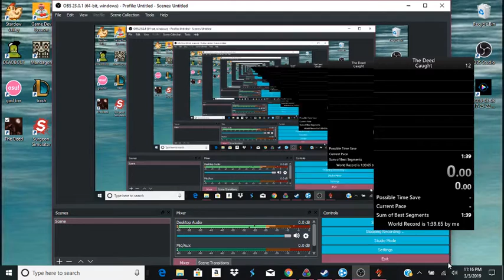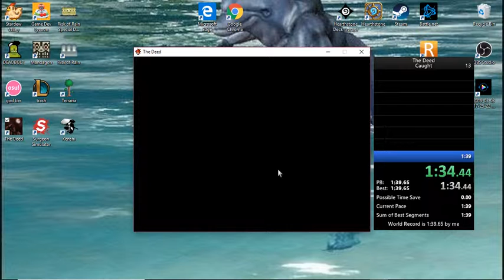The Deed NEW WR 1:38.52